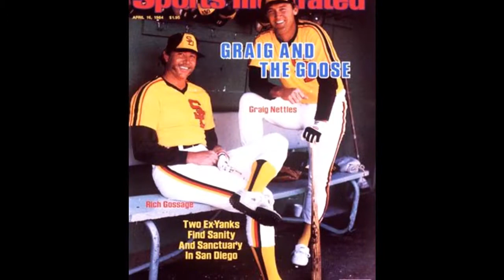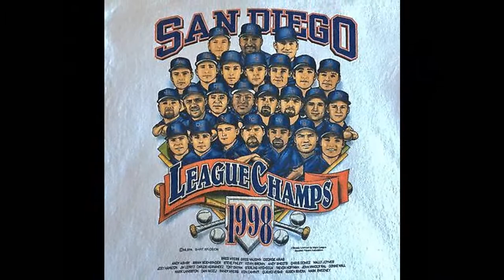Call to the Friar Faithful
To all of the Friar Faithful all over the world, this song is a tribute to your  tradition of steadfastly rooting for your city and your San Diego Padres.